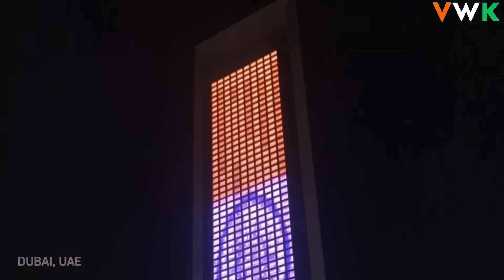Happy Independence Day | Speech | VWK | (Meri Galtiyo Ko Maaf Karna) | Azadi Ka Amrit Mahotsav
India, one of the largest democracies in the world, is all set to celebrate its 75th Independence Day on Monday, August 15, 2022. India's fight for independence from the British rule started in 1987 with the Indian Mutiny, also known as the Indian Rebellion of 1857. The country finally gained independence from the British empire in the year 1947 after years of struggle and sacrifices made by the freedom fighters, political leaders and citizens. Some of the greatest freedom fighters if India include (but are not limited to) Neta Ji Subash Chandra Bose, Bhagat Singh, Mangal Pandey, Mahatma Gandhi, Rani LakshiBai, Sarojini Naidu, Chandra Shekhar Azad and Dr Babasaheb Ambedkar.

Note : Meri Galtiyo Ko Maaf Karna.

In this channel, not only for vlogs but Inspirational stories of many people, Enlightening videos, Spiritual stories and so on will be shared. Let me know guys which kind of content do you want to see, I will do my best to fulfill your wishes. This channel is not only mine but Yours also, You people are my family. Thank you so much for all your love and support.